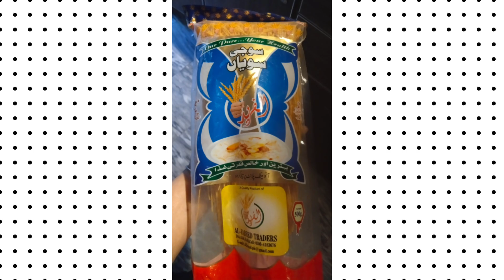suji ki seviyan || Eid special || Ramzan special